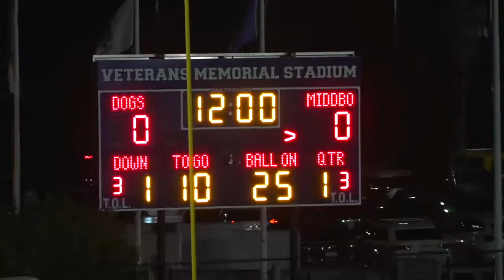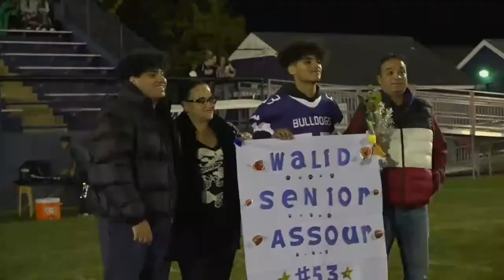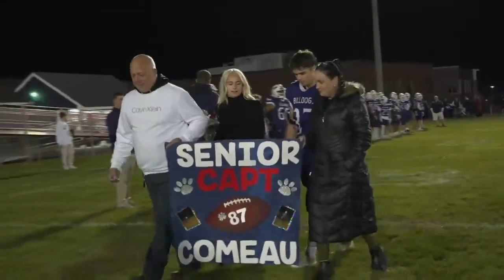RHS Football and Cheerleading Senior Night- October 25, 2024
Join us as we celebrate the incredible seniors of Rockland High School Football and Cheerleading during our Senior Night on October 25, 2024! This special night honors the hard work, dedication, and achievements of the senior athletes as they take the field for one last home game.

🎉 Senior Night Highlights:

Senior player and cheerleader introductions
Emotional tributes and recognitions
📅 Date: October 25, 2024
⏰ Time: 7:00pm
📍 Location: Rockland Veterans Memorial Stadium

Make sure to tune in to cheer on our senior athletes and show your support for the entire RHS Football and Cheerleading teams. It’s a night to remember, full of excitement, pride, and community spirit!